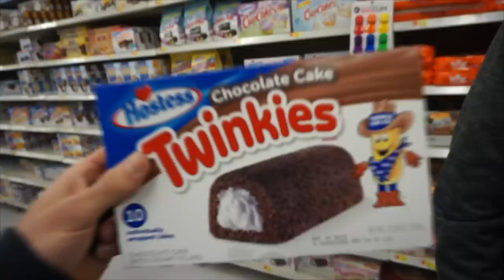40,000 CALORIE ICE CREAM SUNDAE (World's Biggest!) | 30lbs! CRAZY FOOD CHALLENGE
30 POUNDS OF ICE CREAM, EQUALING 40,000 CALORIES. THIS IS CRAZY!! This is the worlds largest sundae eaten!! This is a big food challenge. In fact, this is so crazy that is it even a food challenge? Hope you like ice cream!

To Order:
2.

Send me stuff to eat/review :) :
Joel Hansen